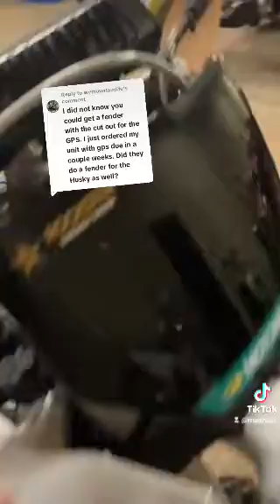2024 Husqvarna Rockstar Edition FC450 is here